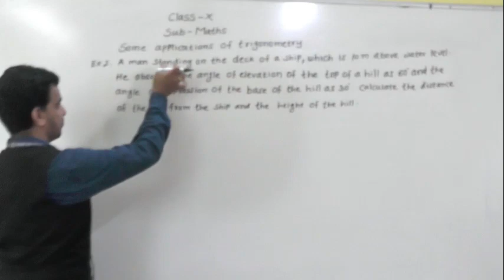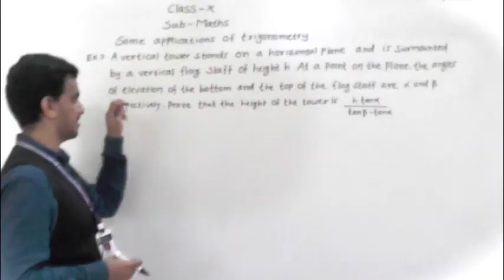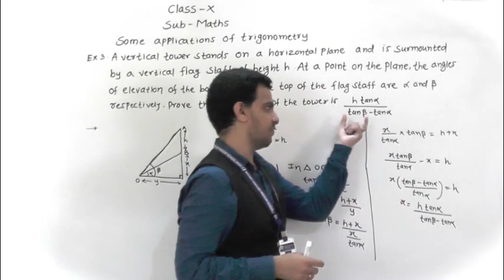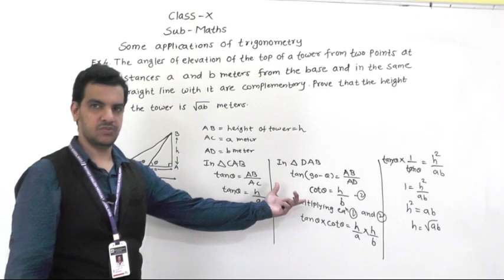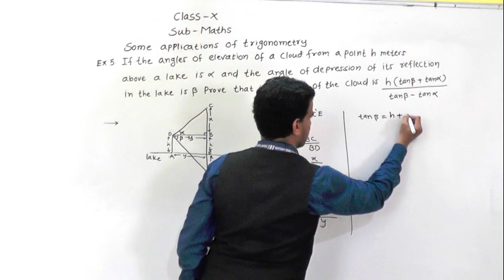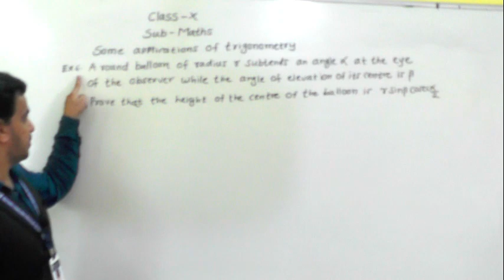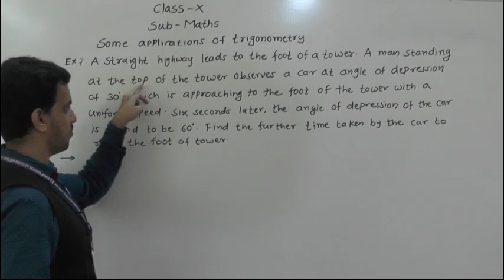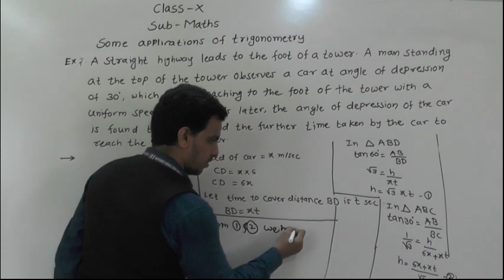SOME APPLICATIIONS OF TRIGONOMETRYPART 3